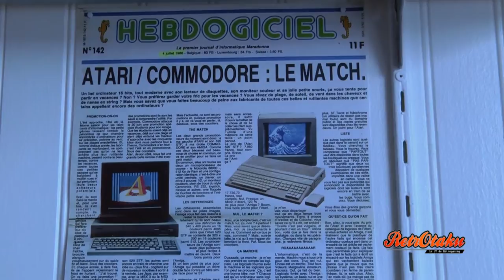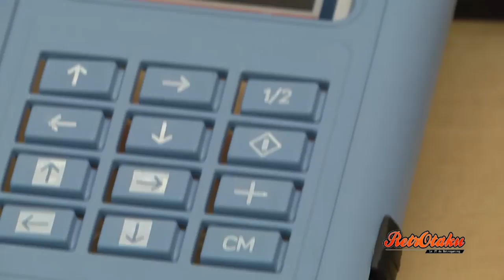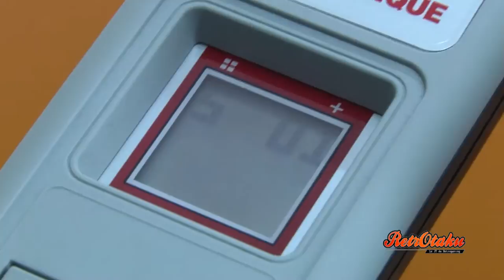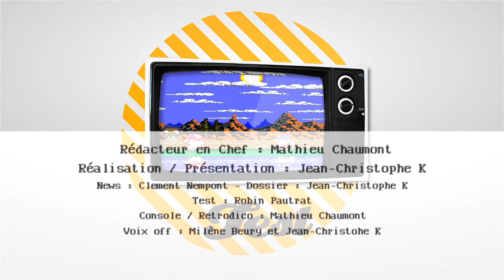Retrotaku - Le JT du retrogaming / S02E01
Au sommaire du JT du retrogaming

* des news
- Omake Books
- Les remakes HD de l'été : Castle of illusion, Duck tales et Flashback
- Nouvelles productions de Locomalito

* le test de  Super Dodge Ball sur NEO GEO (MVS) - 1996
* notre reportage sur le musée de la microinformatique familiale au Mans chez Atol informatique
* la présentation de la Microvision, la première console portable à cartouches interchangeables par MB
* le retrodico avec la définition du Homebrew

News : Clément NEMPONT
Dossier : Jean-Christophe K
Console / Retrodico : Mathieu Chaumont
Voix Off : Milène Beury et JCK

Visuel Jeux Générique : Touko, Flow, Jean-François Pino

Production RETROTAKU avec le soutien technique de Le Mans Télévision et
Réalisé dans les locaux de Retrotaku dans la commune de La Bazoge